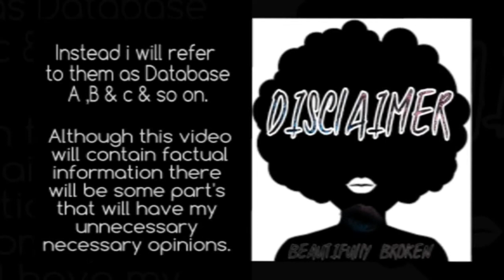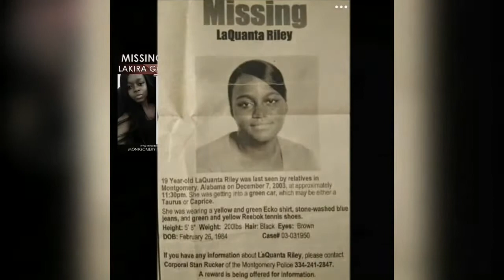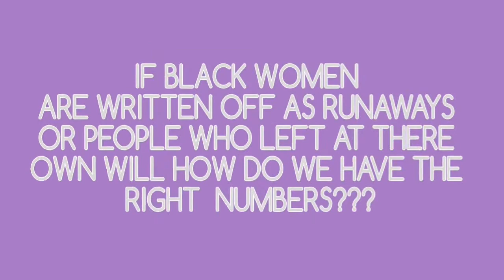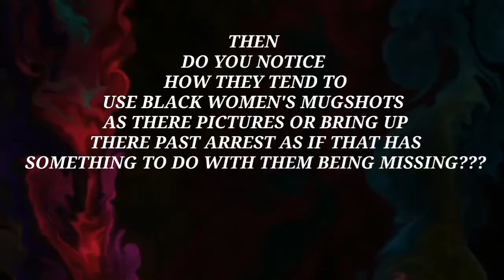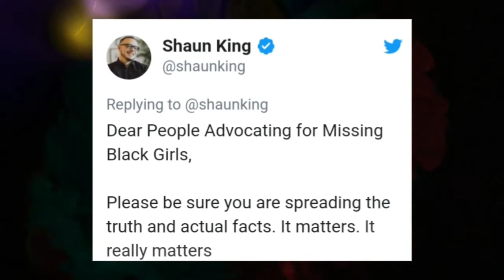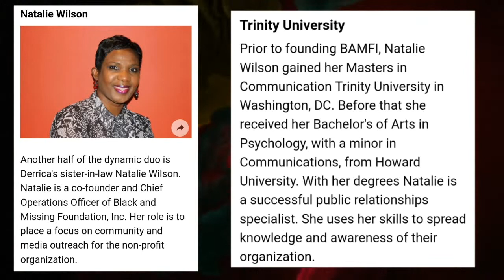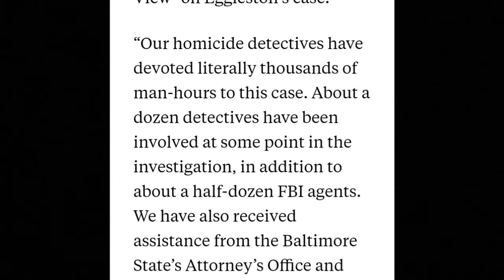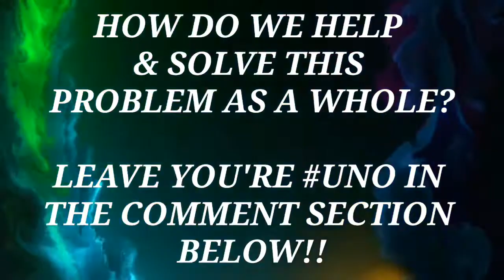The forgotten part 1 The numbers/ mainstream&social media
Need someone to talk to no judgement? You only have one life & i love you!!!

It's not necessarily but if you feel it in you're heart please donate.

Cash.app/BEAUTIFULLY88BROKEN

We are now on Twitter @BROKENBEAUTYYT & Instagram @beautifullybrokenyt I just made the accounts. We will be letting the handsome unloved unhappy hoes have it & serving the simplys lemonade aid and cranberry canada dry with the hospital crushed ice to the kings & queen's. If you follow me i will follow you back ! 😘